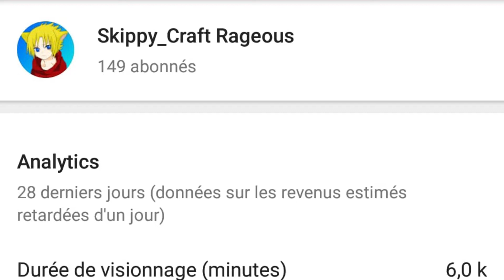3 ANS DE PLAISIR SUR YOUTUBE ! Best-Of anniversaire de la chaîne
Yo les rageux ! On se retrouve aujourd'hui pour l'anniversaire de la chaîne, ça fait désormais 3 ans que nous vivons cette aventure à travers le gaming et plus d'une centaine de vidéos, merci à tous de la vivre avec moi :D ! HAVE FUN !
REJOINS-MOI !